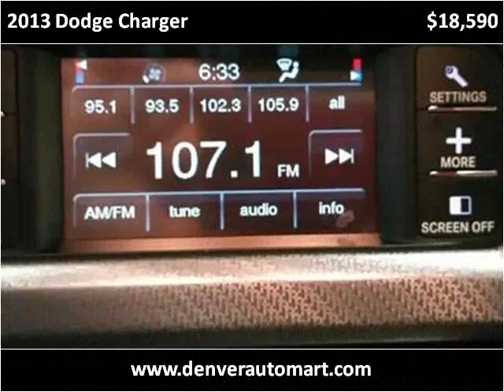2013 Dodge Charger Used Cars Aurora, Denver Colorado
This 2013 Dodge Charger is available from Auto Mart USA.